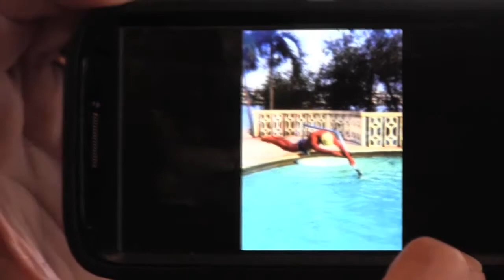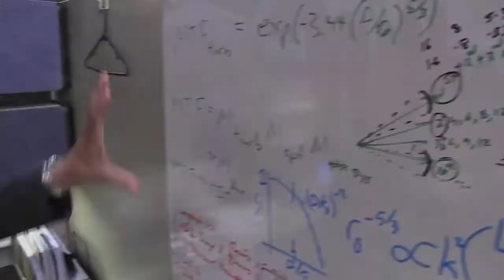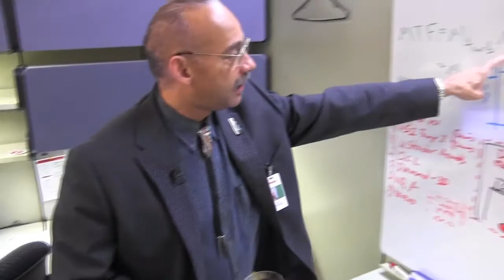American Indian Science and Engineering Society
Dr. A. D. Cropper was the winner of the 2014 AISES Professional of the Year Award. Video courtesy of PlainDEPTH Consulting.